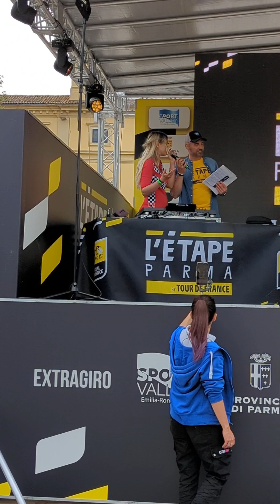L'Étape Parma 28 aprile 2024 - Lorenzo Lavagetto - Ringraziamenti